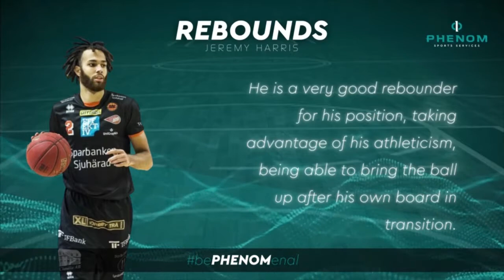Jeremy Harris || Scouting Report 2021 by Phenom Sports Services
This is the latest Scouting Report of Jeremy Harris by Phenom Sports Services.

Jeremy Harris [#2] Shooting Guard / Small Forward

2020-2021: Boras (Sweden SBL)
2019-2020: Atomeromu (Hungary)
Born: Sep 10, 1996
Birthplace/Hometown: Greensboro, NC
Nationality: United States
Height: 6'7" (201cm)
​Weight: 190 (86kg)
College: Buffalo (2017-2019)